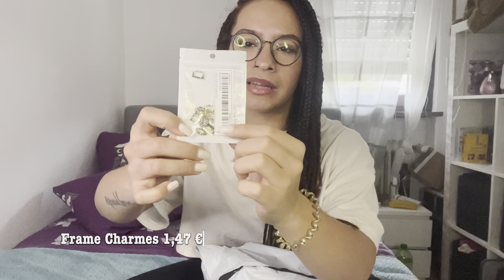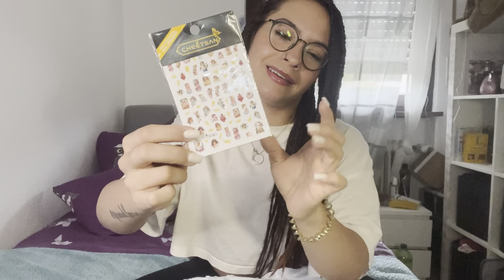SHEIN Nail Supplies Haul April 2024 | neue Charmes, Nagelhautzangen, Nachkäufe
❌ Meine letzten Video: ❌

WHAT I EAT IN A DAY | das habe ich an einem Tag alles gegessen (realistisch) | Food Diary

Hallo Leute,

Es gibt ein kleines Shein Nail Supplies Haul, denn ich habe wieder bisschen was bestellt gehabt.

Equipment:
- Handy IPhone 13
- Schneidesprogramm iMovie

Soundeffekte sind aus der Schneideprogramm App